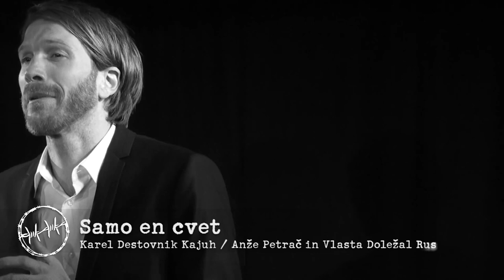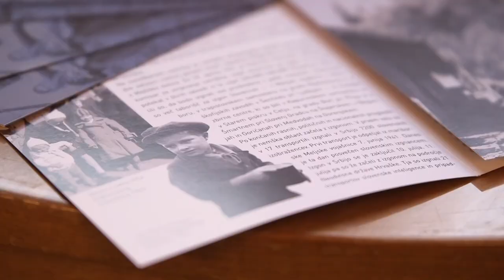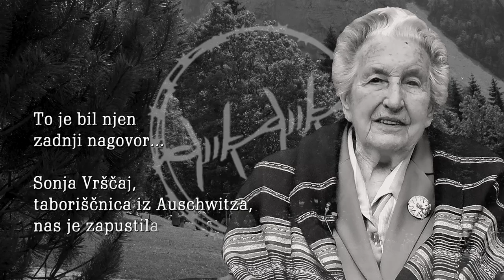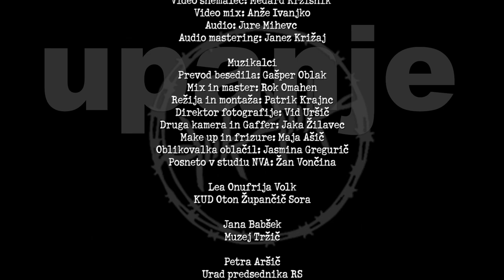Upanje - spletna spominska slovesnost ob Dnevu spomina na holokavst 2022.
Z virtualno spletno slovesnostjo Koordinacijski odbor žrtev vojnega nasilja tudi v težkih korona časih nadaljuje redna vsakoletna spominjanja na žrtve nacizma in fašizma, ki so trpele v koncentracijskih taboriščih zločinskih režimov. Posebej pa na vse slovenske taboriščnice in taboriščnike, pregnance in ukradene otroke. V taboriščih je med II. svetovno vojno trpelo preko 60.000 ljudi iz Slovenije, preko 12.000 pa so jih zločinci s svojim ravnanjem pomorili.

Spominska slovesnost z naslovom Upanje nosi sporočilo spomina in opomina, tudi s posnetki preživelih taboriščnic. Ni dovolj, da so resnice o taboriščih zapisane v knjigah. Knjige prepogosto stojijo na policah, saj je iz njih težko izlužčiti bistvo in poiskati prave nauke v temačnih opisih taboriščnega življenja. Knjige prav tako ne moreš spraševati, niti v njej ne moreš poiskati enake topline kot jo s seboj nosi živa priča. Žal pa se žive priče vse pogostje poslavljajo od nas in tako se številni nauki pogumnih in velikih ljudi ohranjajo zgolj v posnetem gradivu. Le upamo lahko, da dosežejo prihodnje generacije.

Slavnostna govornica bo zgodovinarka dr. Kaja Širok.

Na slovesnosti, ki jo je zasnovala dr. Mojca Poredoš bodo nastopili številni ustvarjalci, ob 100 letnici rojstva pesnika Karla Destovnika Kajuha bo veliko kulturnega programa namenjenega njegovi poeziji, tudi s posebej za to slovesnost premierno uglasbeno Kajuhovo »Nenapisano pesmijo iz ječe«.

Scenarij in vodenje
dr. MOJCA POREDOŠ

recitatorji
ANICA HORVAT
LINA POTOČKI VOZNY
ALEŠA FOJKAR
AJDAN STRAŽE
URBAN PIPAN

glasbena skupina
bratov Jemc
KARLO JEMC, pevec in hornist
DANE JEMC, trobenta in kitara
MATIJA JEMC, harmonika

pevec
ANŽE PETRAČ, tenor
VLASTA DOLEŽAL RUS, klavir

Glasbena skupina
MUZIKALCI
LEA BARTHA PESEK
ŽIGA BUNIČ
LAURA IVANČIČ
GAŠPER OBLAK
ANDREJ OREL
TANJA PEČENKO
MAŠA TISELJ

Glasbena skupina
METALSTEEL
BENY KIC
ROCK TOMŠIČ
MATEJ SUŠNIK
DAŠA TRAMPUŠ

plesalka na traku
ANA LEKŠE

osvetlitev in ozvočenje
MEDIATEH
TSB

videozapis
ŽIGA KOVAČ
KLEMEN MLINARIČ

montaža
KLEMEN MLINARIČ

producent
IZTOK PIPAN

odgovorna oseba organizatorja
JANI ALIČ

produkcija
TV MEDVODE

za
KOORDINACIJSKI ODBOR ŽRTEV VOJNEGA NASILJA
PRI ZZB ZA VREDNOTE NOB SLOVENIJE
januar 2022